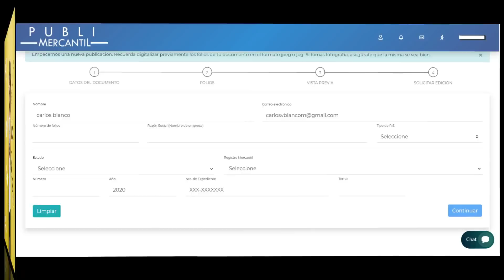TRES RENUNCIAS PARA ENTENDER VENEZUELA | La Ñapa | Daniel & Nehomar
Ante el panorama político venezolano, hay que tener algunos principios claros antes de aproximarnos a análisis y soluciones.